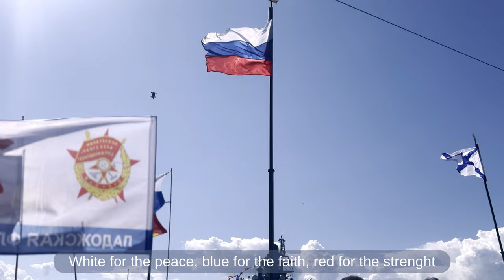When the tears of farewell give a hope of returning. The day of the Russian Navy, Saint-Petersburg.